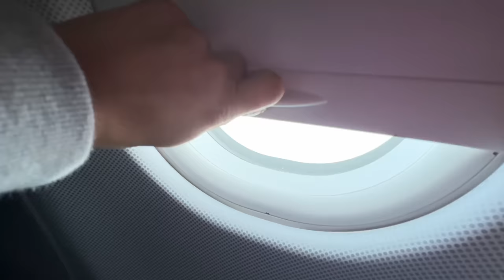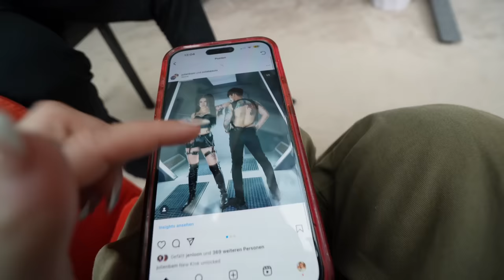Meine Reaktion auf MANN IM MOND Akt 1 bei Jus Premieren Watchparty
STALK MICH..